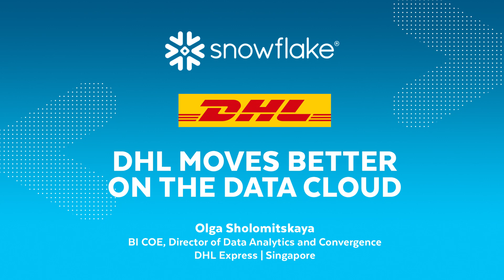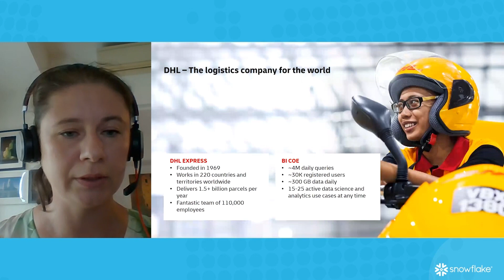Snowflake Supports DHL Express’ Digital Transformation for Continuous Growth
Operating in 220 countries and territories worldwide to deliver 1.5+ billion parcels per year, DHL Express’ Business Intelligence Centre of Excellence, based in Singapore, is at the heart of everything around data and analytics for the company.  Olga Sholomitskaya, BI COE, Director of Data Analytics and Convergence at DHL Express talks about undergoing a digital transformation, in which the thirst for data, information, and efficient operations are becoming more critical within the company.